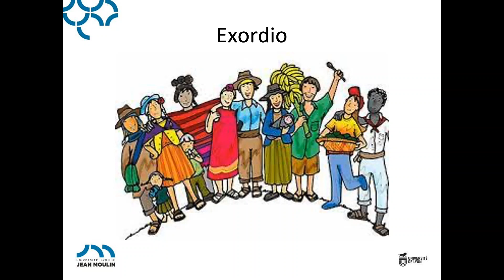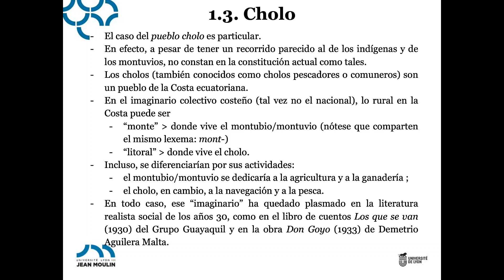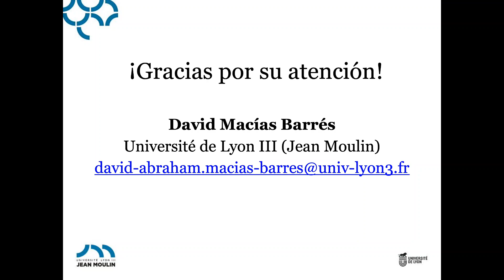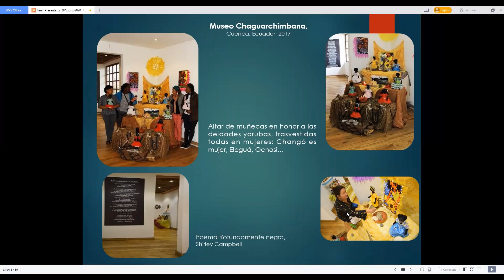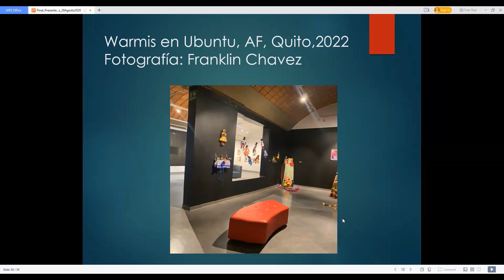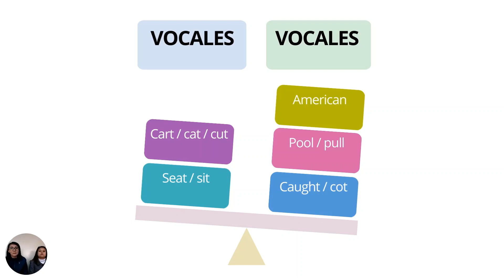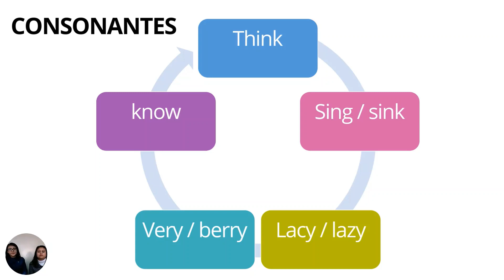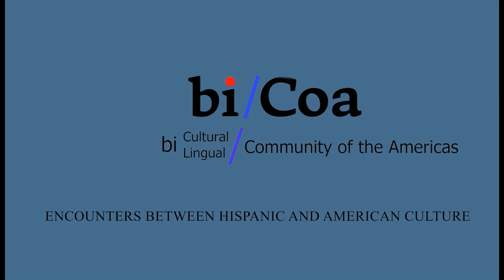Gongreso de Ecuatorianistas New York 2023, Sesión 3: Cuerpos y corpus desde el enfoque lingüístico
Sesión No. 3: Cuerpos y corpus desde el enfoque lingüístico
Moderador: Andrea Campoverde. Mohawk College, Hamilton. Ontario, Canada

David Macias Barres, Universidad de Jean Moulin Lyon, Centro de Estudios Lingüísticos (CEL):
“Cuerpos y corpus: Metodología en lingüística de corpus en los estudios ecuatorianos”
Marisol Cárdenas Oñate, Universidad Andina Simón Bolívar - Sede Ecuador:
"Altares bio-etnográficos: homenaje a mujeres afroecuatorianas"

Gabriela Armijos y Cristina Crison, Docentes de inglés en la Universidad Técnica de Ambato:
“Problemas de pronunciación en ecuatorianos que aprenden inglés como lengua extranjera”

ENCUENTRO PLURIDISCIPLINARIO DE ECUATORIANISTAS 2023, DIÁLOGO CON/SOBRE EL ECUADOR "CUERPOS"
Desde las artes liberales y las ciencias sociales. En el marco de la 5ª Conferencia Global de Investigadores Universitarios sobre Temas del Mundo Hispano Tendiendo puentes entre investigadores, artistas, legisladores y científicos.

Inauguración presencial 30 de marzo de 9:00 am – 12:30 pm. La Nacional. Spanish Benevolent Society of New York

Organizado por bi/Coa: Bicultural Community of the Americas, Centre d'études équatoriennes-CRIIA University de Paris Nanterre, Asociación de Ecuatorianistas, Instituto Académico de Idiomas de la Universidad Central del Ecuador, Carson-Newman University, St. John’s University.
Este congreso académico y cultural será en New York del 30 de marzo al 1 de abril.

Was founded in 2012. Is a organization that was created and run to promotes Hispano-American culture and interrelation with other cultures through art: exhibitions, cinema, theater and literature. The series of programs that will be presented, express concepts of justice, social service, and freedom of expression. This exciting program will include workshops, conferences and panel discussions with the artists plus the exhibition of large collections that normally reside in museums and private collections around the world.